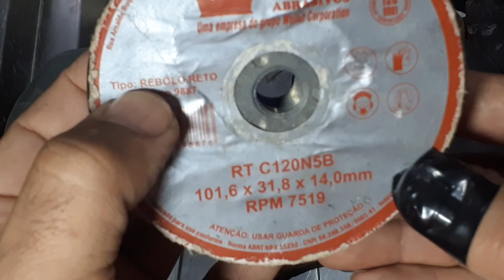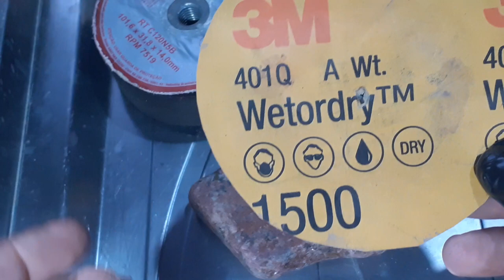Como lapidar pedras de forma fácil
Lapidação é uma técnica para se modelar um material, geralmente uma pedra preciosa, mas também se aplica a metais e outros materiais. O aparelho para lapidação consiste de um disco rotativo sobre o qual aplica-se uma mistura de líquido (água, óleo ou outro) e pó de diamante: a seguir, o material a ser lapidado é pressionado contra a superfície do disco.